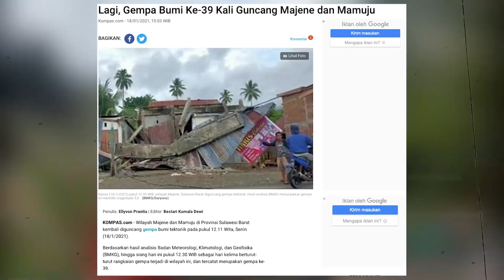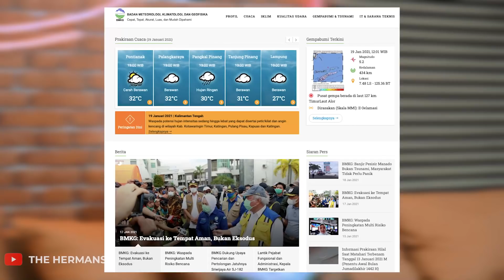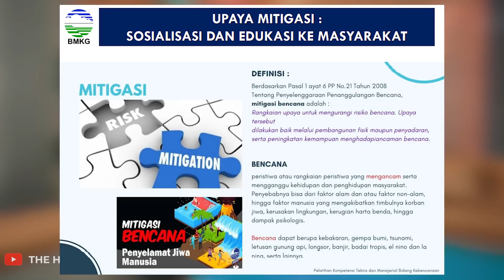TERJADINYA BENCANA BERTUBI-TUBI DI INDONESIA, INI JAWABAN BMKG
Terjadinya bencana yang bertubi-tubi, Ashanty dan Anang dapat wawasan baru tentang bencana yang ada di Indonesia. Seperti ini jawaban dari BMKG kenapa terjadinya bencana bertubi-tubi di Indonesia.